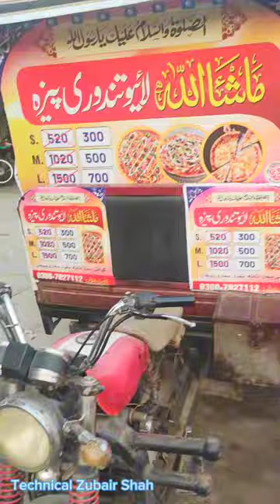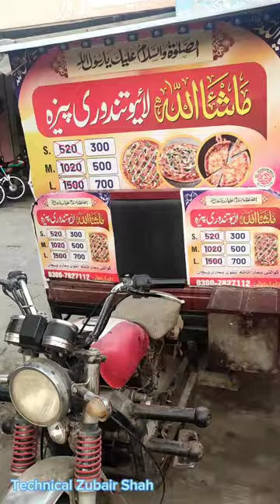Live Cheap Tandoori Pizza in Hasilpur|| حاصل پور کا سب سے سستا لذیذہ تندوری پیزا.